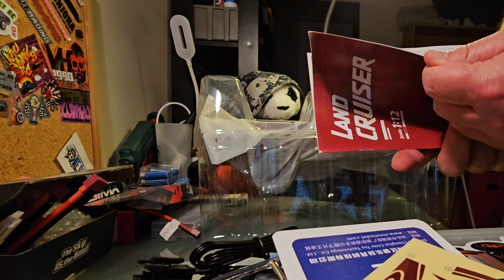Unboxing and Review NM 82 Toyota LC79P Land Cruiser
O Natal🎅🤶🌲🎁de 2023 trouxe muitas Prendas Fantásticas para a Família Panda, mas a Mais Especial de Todas foi o nosso primeiro Neto o Oliver!
🐼A Panda Wife Decidiu e Escolheu o RC para ele e aqui fica o Unboxing e Review!

Christmas🎅🤶🌲🎁2023 brought many Fantastic Gifts to the Panda Family, but the Most Special of All was our first Grandson, Oliver!
🐼The Panda Wife Decided and Chose the RC for him and here is the Unboxing and Review!